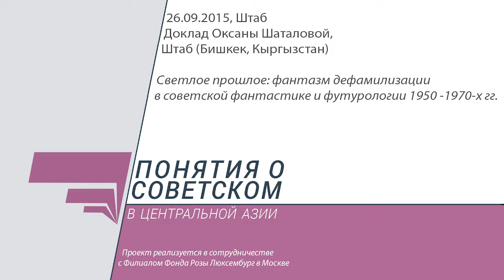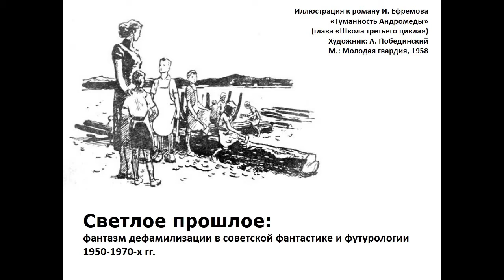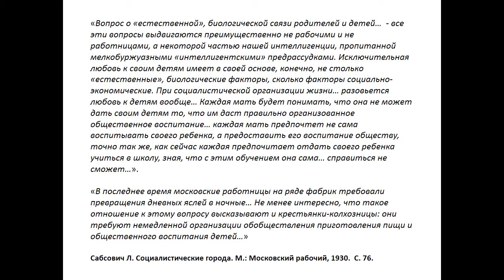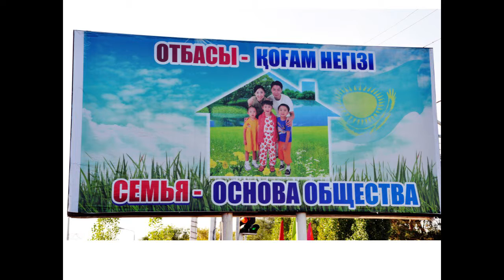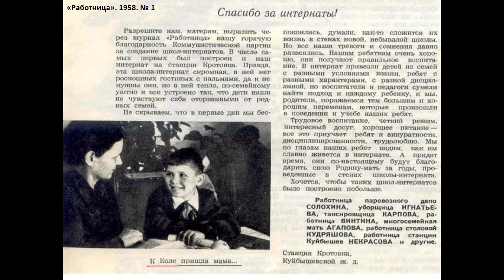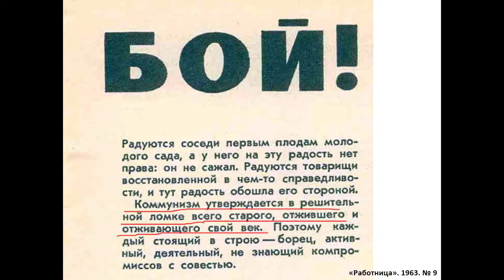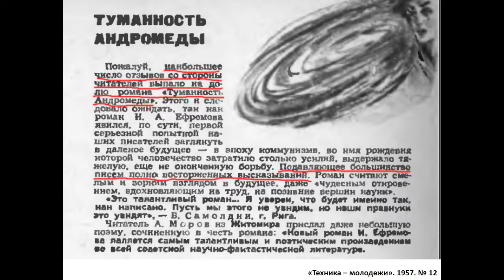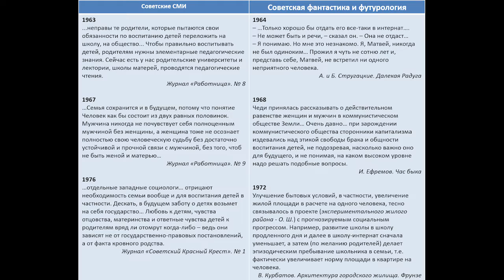Понятия о советском. Оксана Шаталова. Дефамилизация в советской фантастике 50-70-х гг.